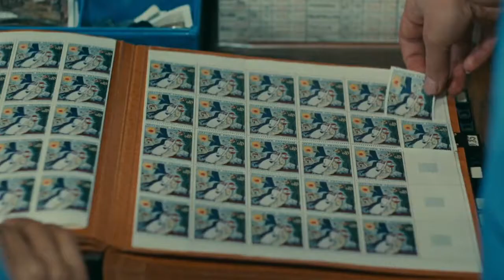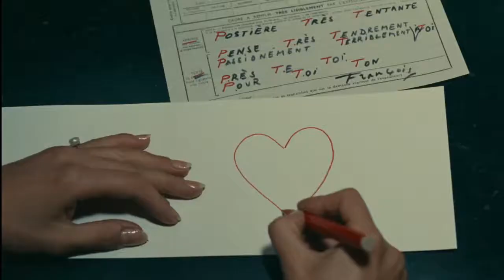an ode to agnès varda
a tribute to one of my favorite directors agnès varda.

song: theme for the cross - king krule